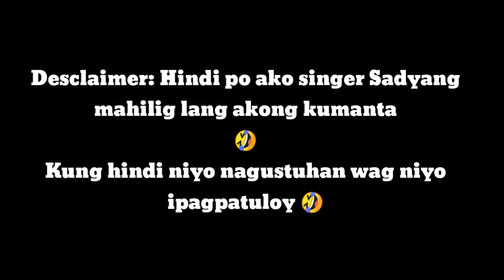Sa Ngalan ng Pag-Ibig by December Avenue (Acapella Try lang hahah)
SaNgalanNgPag-Ibig